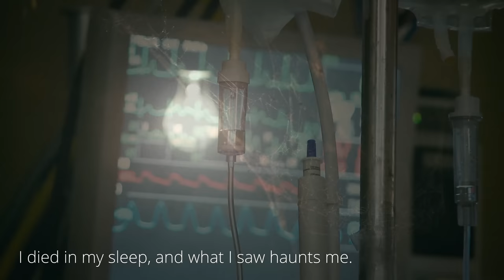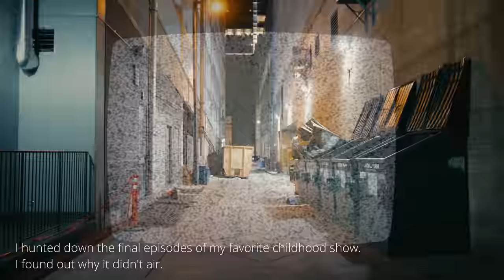3+ Hours TERRIFYING r/Nosleep Reddit Horror Stories to listen to while browsing TikTok on the side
CREEPYPASTA STORIES-
►0:00 "There's a strange machine in the nursery" Creepypasta
►20:51 "I decided to order contacts online" Creepypasta
►1:07:08 "I Discovered Something Deep in the Canadian Wilderness" Creepypasta
►1:28:34 "At the bottom of my garden, there's a man who lives in the well" Creepypasta
►1:47:41 "The Figure at the Side of the Road" Creepypasta
►2:12:43 "I died in my sleep. What I saw haunts me" Creepypasta
►2:28:43 "Twelve Step Program" Creepypasta
►3:09:39 "I hunted down the final episodes of my favorite childhood show" Creepypasta